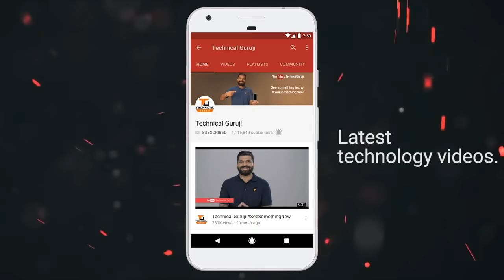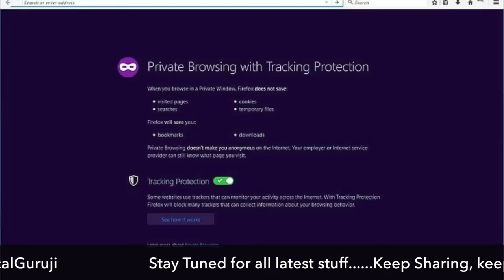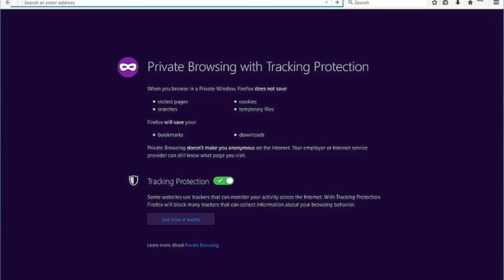Incognito Mode/Private browsing? No History/Tracking? Explained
Namaskaar Dosto, is video mein maine aapse Internet browsing ke baare mein baat ki hai, aap aur hum sabhi Incognito Mode aur Private Browsing ke baare mein baat ki hai. Kya yeh secure hai? Kya ISPs aapko track kar sakti hai? Kya HTTPS browsing se kuch farak padta hai ISP tracking mein? Kaise VPN aapki help kar sakta hai, Private browsing mein? Mujhe umeed hai ki aapko yeh video pasand aayegi.